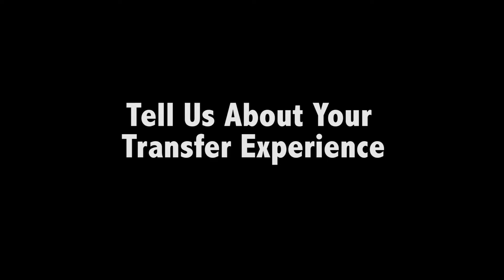Transfer Advice "Oscar" (2016)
Students who transferred into BVU give their advice and stories to help and guide students who are looking into or planning on transferring to BVU.